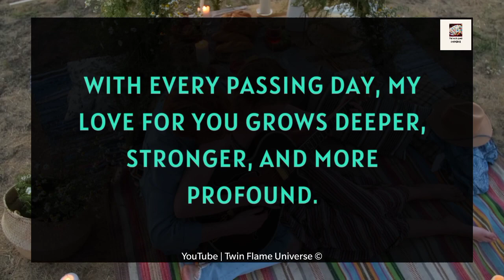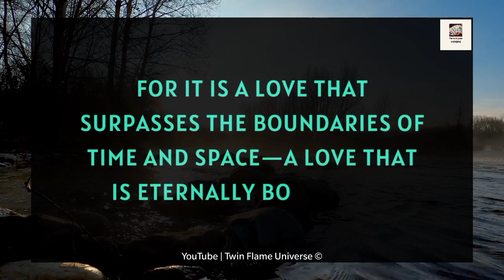Twin Flame Reading Today 💕💌| Baby, I Left You A Note, Please Open It 😢📝💔✨🥰💍💟 09 September 2023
RELATED QUERRIES :
divine masculine
dm tarot
twin flame channeled messages
dm df
dm to df channeled love messages
divine feminine
dm to df twin flame
twin flame..